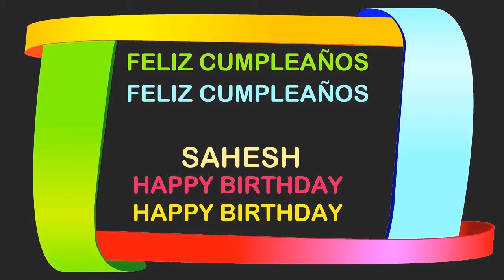Sahesh Birthday Postcards & Postales